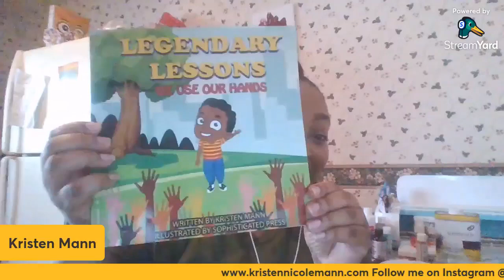Did Kim Kardashian trigger you this week?